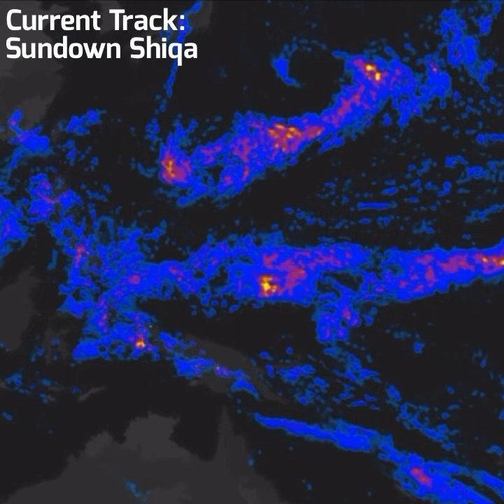The Arrow (Full EP)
My first ever, 5 track EP inspired by other artists I follow.

0:00 - The Arrow
2:03 - Sundown Shiqa
4:11 - Draggy
8:25 - Heatdread
11:38 - S4716

thanks for listening btw
dunno why I decided to do this at 2:56 am of all times but yeah